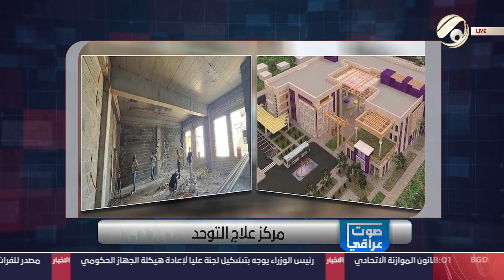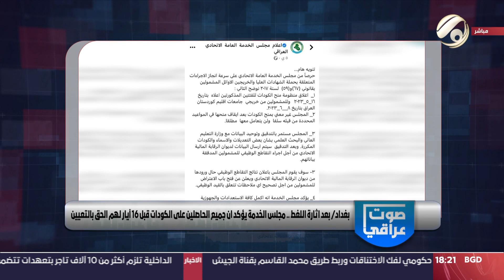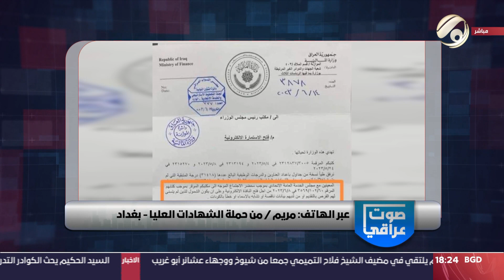صوت عراقي مع استبرق الربيعي - اكثر من 689 الف طالب يؤدون امتحانات الصف السادس الاعدادي | 2023/6/21